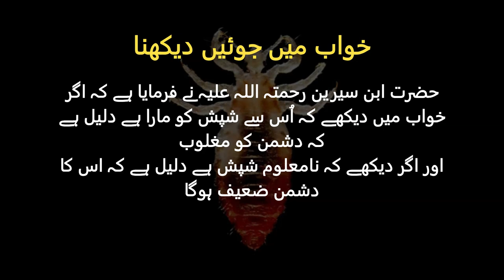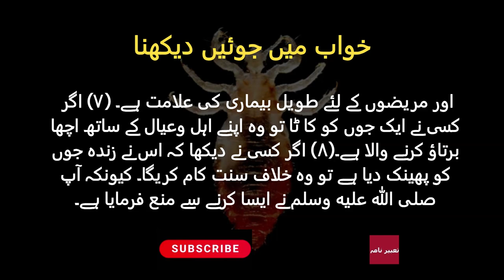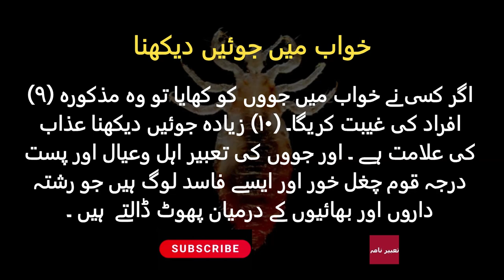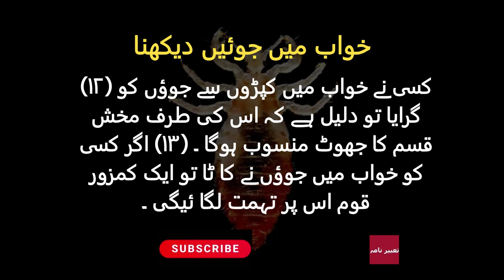KHWAB MEIN JOON LICE DEKHNAY KI TABEER | خواب میں جوئیں دیکھنا | Lice In Dream Meaning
In this video I will tell you about Khwab Mein Joon dekhna Ki Tabeer | خواب میں جوئیں دیکھنا | Lice In Dream Meaning  sar mein ya jism per ya kapron per choti ya bari kam ya bhut ziadah ya joon ko marty hoy ya nikal kar phenkty hoy ya joon ko kat.ty hoy ya joon khaty hoy deikhy to uski kiya kiya tabeer hosakti hain.